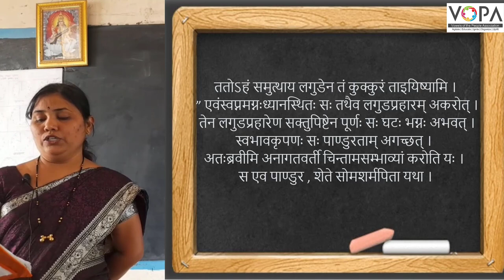9th | संस्कृत | मनोराज्यस्य फलम् | V8 | VSchool